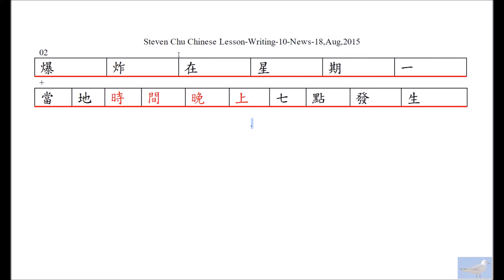News-10-EssayReadFast-Learn MANDARIN-mandarin-learn Chinese-chinese lesson-chinese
This Lesson introduces the Market New of 18, August, 2015. And the structure is:

Spoken Cantonese version (3 videos):
1. Words→read slow
2. News→read Medium
3. News→read Fast

Mandarin version (3 videos):
1. Words→read slow
2. News→read Medium
3. News→read Fast